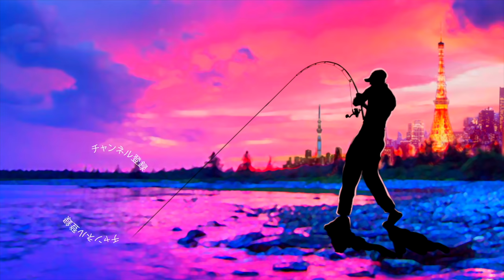真冬のバス釣り！寒い日はやっぱりゲーリーヤマモトのアレ！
ＳＵＢ！真冬のバス釣り！寒い日はやっぱりゲーリーヤマモトのアレって事で極寒の亀山湖へ釣りガールのメグタスとバス釣りに行って来ましたよ〜！寒い時期に坊主にならない為の最終兵器レッグワームで冬バスを攻略していきま〜す